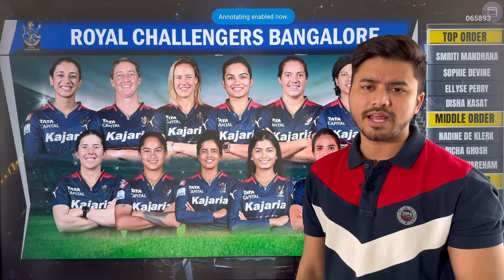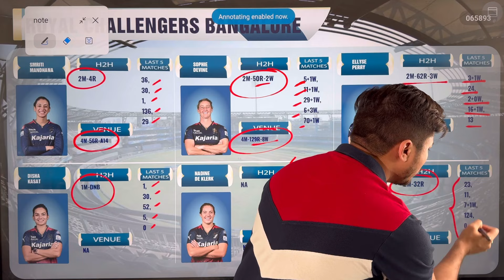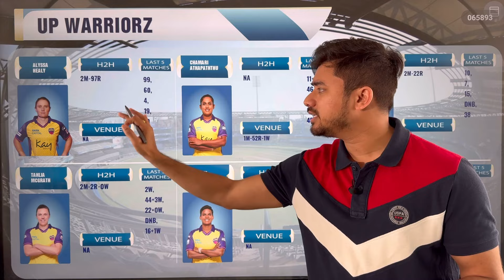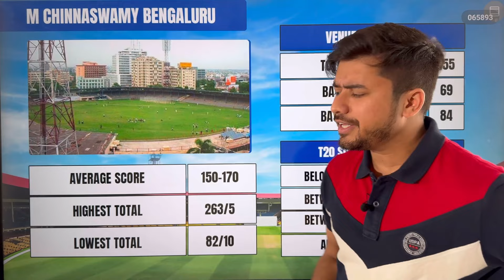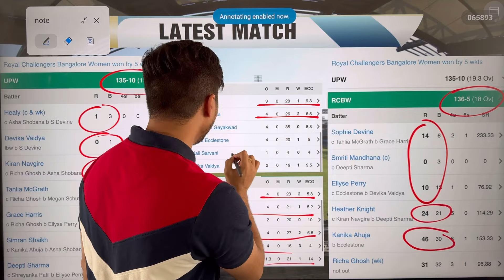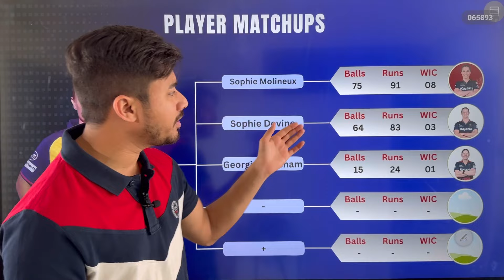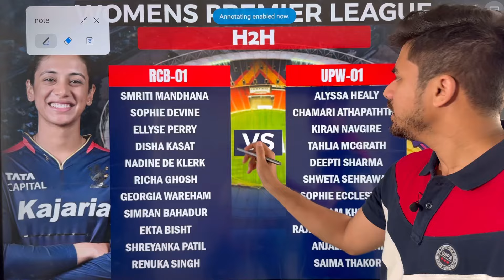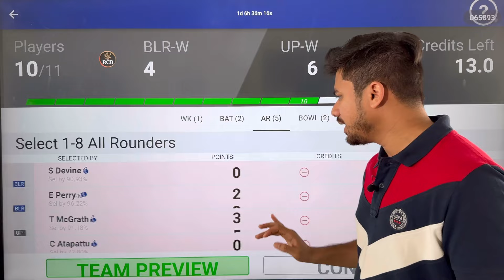RCB-W vs UP-W Dream11 Team | UP-W vs RCB-W Dream11 Prediction | BAN-W vs UP-W Dream Team | WPL Today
🏆 Welcome to Fantasy counsel for best prediction and teams.

RCB-W vs UP-W Dream11 Team | UP-W vs RCB-W Dream11 Prediction | BAN-W vs UP-W Dream Team | WPL

UP-W vs RCB-W
UP-W vs RCB-W Dream11 prediction
UP-W vs RCB-W Dream team
UP-W vs RCB-W Predictions
UP-W vs RCB-W Match preview
UP-W vs RCB-W Toss report
UP-W vs RCB-W Pitch report
UP-W vs RCB-W Match winner
UP-W vs RCB-W Player performance
UP-W vs RCB-W Fantasy tips
UP-W vs RCB-W Dream11 Team
UP-W vs RCB-W Dream11 captain
UP-W vs RCB-W Dream11 vice-captain
UP-W vs RCB-W Dream11 analysis
UP-W vs RCB-W Match analysis
UP-W vs RCB-W Winner team
UP-W vs RCB-W Dream11 contest
UP-W vs RCB-W Dream11 grand league team
UP-W vs RCB-W Small league team
UP-W vs RCB-W Dream11 Team Today

UP-W vs BAN-W Dream11 prediction
UP-W vs BAN-W Dream team
UP-W vs BAN-W Predictions
UP-W vs BAN-W Match preview
SUP-W vs BAN-W Toss report
UP-W vs BAN-W Pitch report
UP-W vs BAN-W Match winner
UP-W vs BAN-W Player performance
UP-W vs BAN-W Fantasy tips
UP-W vs BAN-W Dream11 Team
UP-W vs BAN-W Dream11 captain
UP-W vs BAN-W Dream11 vice-captain
UP-W vs BAN-W Dream11 analysis
UP-W vs BAN-W Match analysis
UP-W vs BAN-W Winner team
UP-W vs BAN-W Dream11 contest
UP-W vs BAN-W Dream11 grand league team
UP-W vs BAN-W Small league team

BAN-W vs UP-W Dream11 prediction
BAN-W vs UP-W Dream team
BAN-W vs UP-W Predictions
BAN-W vs UP-W Match preview
BAN-W vs UP-W Toss report
BAN-W vs UP-W Pitch report
BAN-W vs UP-W Match winner
BAN-W vs UP-W Player performance
BAN-W vs UP-W Fantasy tips
BAN-W vs UP-W Dream11 Team
BAN-W vs UP-W Dream11 captain
BAN-W vs UP-W Dream11 vice-captain
BAN-W vs UP-W Dream11 analysis
BAN-W vs UP-W Match analysis
BAN-W vs UP-W Winner team
BAN-W vs UP-W Dream11 contest
BAN-W vs UP-W Dream11 grand league team
BAN-W vs UP-W Small league team

WPL Today Team
WPL Dream11 Team
WPL Dream11 Team Today
WPL League Dream Team
WPL League winner
WPL League Today
WPL League Dream11 Team
WPL Dream11 Prediction
WPL Team Today
WPL me kon jitega
Aaj Kon jeetega?
Match winner
Pitch Analysis
Pitch Report
WPL pitch report